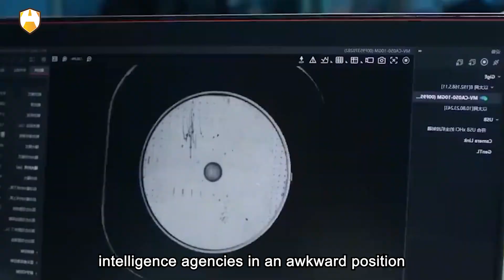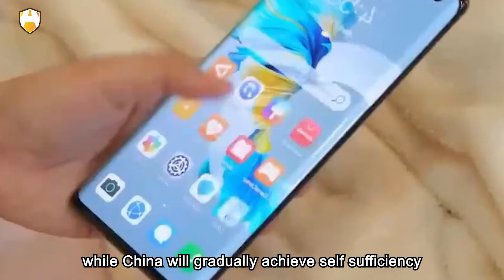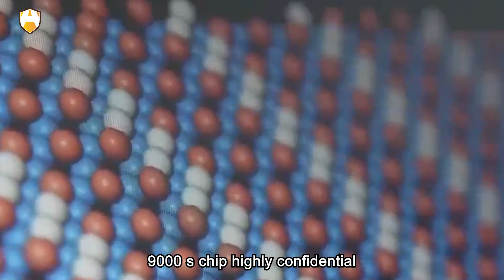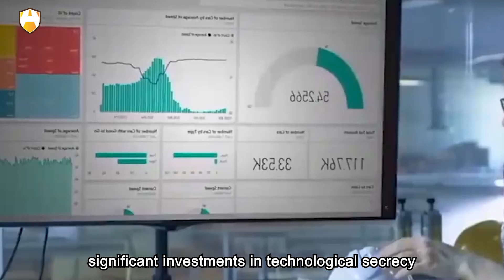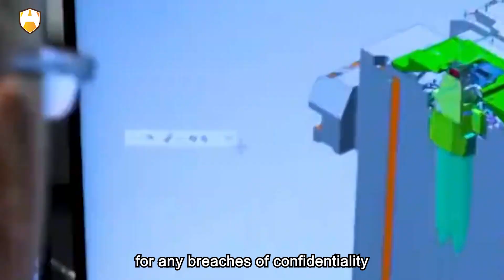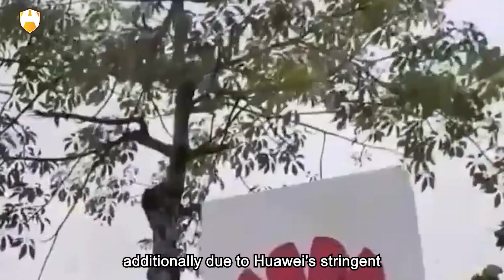The White House claimed that the Huawei Kirin 9000 chip uses an "unknown" technology.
Is this true? The Huawei Kirin 9000S chip has left the U.S. government and the tech industry "frustrated" and "exasperated." Recently, the White House claimed that the Huawei Kirin 9000 chip uses an "unknown" technology. Multiple U.S. research institutions are expected to announce the abandonment of decryption efforts because it is speculated by relevant researchers that Huawei's Kirin 9000S likely uses quantum entanglement encryption technology. Due to China's "far-reaching" lead in the field of quantum technology, it has become difficult for the European and American tech communities to crack the secrets of the Kirin chip. This has caused a great deal of frustration for the United States and has left the ubiquitous U.S. intelligence agencies in an awkward position.

The question arises: What exactly is the quantum entanglement technology in the Huawei Kirin chip?

Quantum entanglement encryption technology is a method that utilizes the phenomenon of quantum entanglement in quantum mechanics to achieve absolutely secure communication. It is based on the quantum key distribution mechanism, allowing both communicating parties to possess a random and secure key for encrypting and decrypting information. In the quantum key distribution mechanism, each of the communicating parties receives one of the entangled particles. Since measuring either particle would destroy the quantum entanglement, any eavesdropping attempt would be detected by the communicating parties.

Quantum entanglement encryption technology is considered a form of encryption technology that can guarantee absolute communication security. Its emergence has shown us the future of secure and reliable communication, and has filled us with anticipation for the future of quantum technology.

The White House's inability to crack the Huawei Kirin chip technology has left them frustrated. According to CNN reports, the U.S. is continuously condemning Huawei for not disclosing the Kirin chip foundry, expressing great disappointment and a lack of respect for the U.S. government.

This kind of behavior makes the White House seem like a petulant child throwing a tantrum in front of young people, even though it's several hundred years old. Previously, Bill Gates of Microsoft stated, "The U.S. restrictions on Chinese companies purchasing chips from U.S. companies will ultimately only lead to the loss of high-paying jobs for their own people, while China will gradually achieve self-sufficiency in this context."

Looking at the current situation, Bill Gates' words have come true. The U.S. ban on Huawei's chips for three years has enabled Huawei to develop a practical alternative solution domestically, and the IDM model has left the U.S. with no effective way to suppress them.

The Huawei Kirin 9000S chip has garnered widespread attention globally due to its exceptional performance and advanced technology. However, some foreign research institutions, after studying this chip, have been unable to crack its internal structure and core technology, leading to doubts about its technological content and strength.